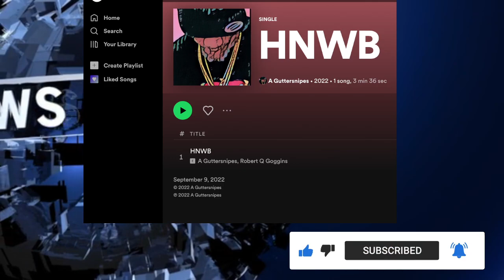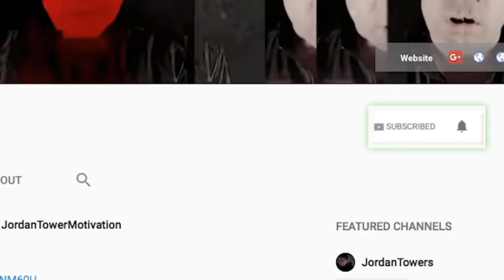Irv Gotti DISS JA RULE to His Face 'You'll Never Get Masters Back', Didnt Cut Him in on $300M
A Guttersnipes ft Roc da Star -HNWB

a_guttersnipes_reallifeshhtv